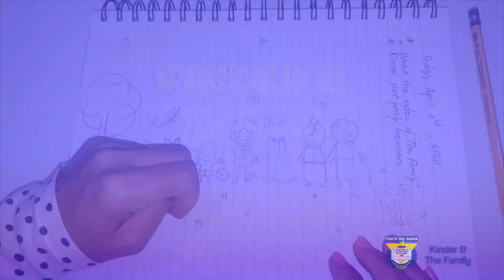The Family - Kinder B - CEB Visión del Saber